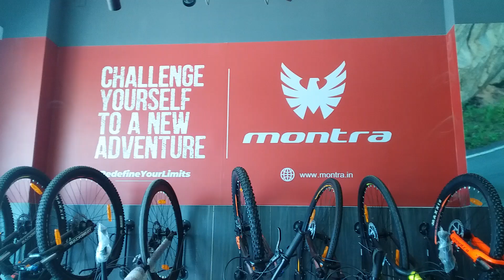Montra Cycle in Ahmedabad SG Highway Authorized Exclusive Montra Showroom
track & trail
 shop no 9 Loft Garden behind Eulogia hotel off SG Highway